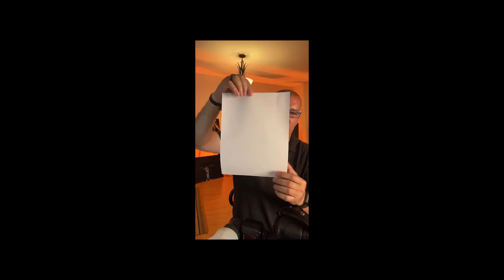Flash Photography Tips that DON'T SUCK!! - Clay Souza Official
Flash photography made easy as I explained several techniques that will improve your photography from beginners to intermediate photographers who want to get into flash photography but don't know where to start